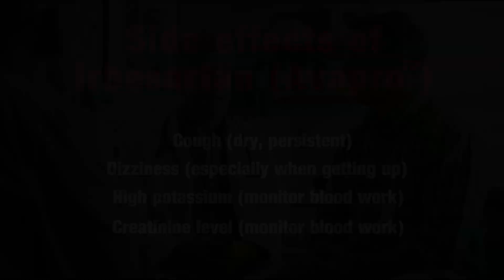Irbesartan (Avapro). Side effects of this commonly used medication.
Understanding the Common Side Effects of Irbesartan (sold under the brand name: Avapro, which is registered trademark),

Welcome to our educational video by Dr. Lukasz Kiljanek, a Board Certified Nephrologist, Hypertension Specialist, and Internal Medicine physician.

Irbesartan a widely prescribed medication for high blood pressure (hypertension), heart failure or kidney disease. While it is highly effective, it's important to be aware of potential side effects. In this video, we'll discuss common side effects.

Cough: Some people might experience a persistent dry cough while taking Irbesartan. If you develop a cough, let your healthcare provider know. There are other medications that provide almost the same benefits as Irbesartan but may not cause a cough.

Dizziness: Dizziness can happen, especially if your blood pressure lowers too much or if you are dehydrated.

High Potassium level: Irbesartan can cause your potassium levels to become high. Your healthcare provider will likely monitor your potassium levels, usually 3-4 weeks after starting Irbesartan or increasing the dose of Irbesartan to make sure potassium stays within a safe range.

Increased creatinine level: Creatinine level can go up, and this sometimes indicates that the medication is actually working. Blood work will be needed to monitor creatinine levels to ensure it remains within safe ranges, usually 3-4 weeks after starting Irbesartan or increasing the dose of Irbesartan.

Always notify your healthcare provider if you develop any side effects or have any concerns or questions about your medication. They can provide the best advice and support for your specific situation.

Additional Information:
Dr. Lukasz Kiljanek has had thousands of patient encounters and shares his expertise to help you manage your blood pressure effectively.